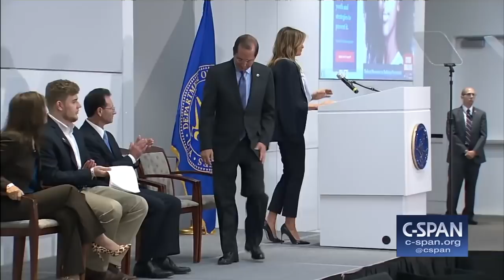First Lady Melania Trump on Social Media (C-SPAN)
First Lady Melania Trump: "Social media is an inevitable part of our children's daily lives. It can be used in many positive ways but can also be destructive and harmful when used incorrectly."